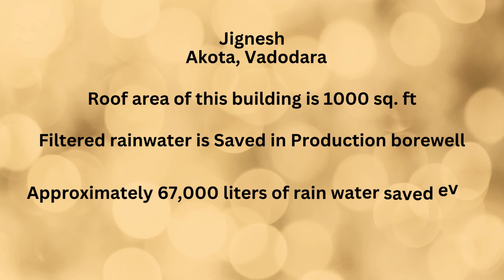Jignesh, Akota, Vadodara